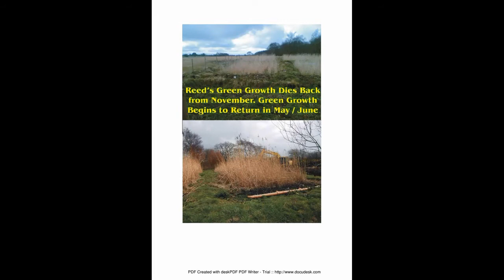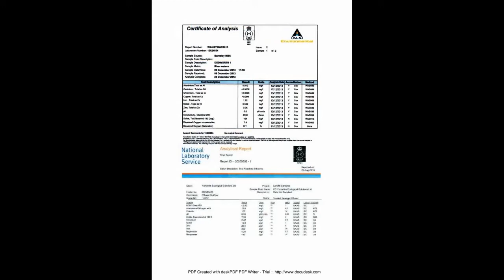01 new mr reedbeds video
Melvyn Rutter BSc Hons Reedbed Consultant
getting to retirement age means I'm not so sprightly when it come to jumping in and out of reedbeds.
But I enjoy the constant proving to authorities about the real benefits of reedbeds, and how they meet every requirement that is thrown against them
I am keen to be on site to make sure the design is not altered, or that there are no short cuts, or that someone has just seen a design on the internet that is different, and so on. Being there on site means all these can be avoided
And then the "how to look after reedbeds in the future, especially if something goes wrong"
An expert is someone who knows what to do when things go wrong. Having that info is usually quite valuable.
Therefore next phase is to become Melvyn Rutter BSc Hons Reedbed Consultant